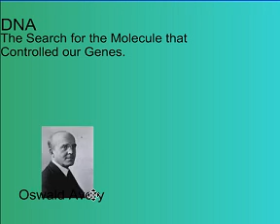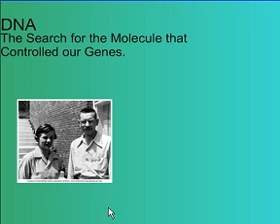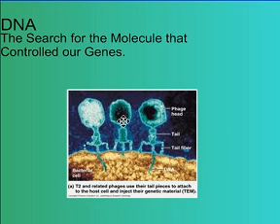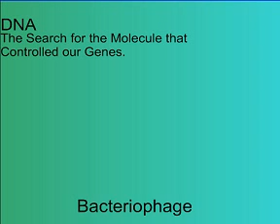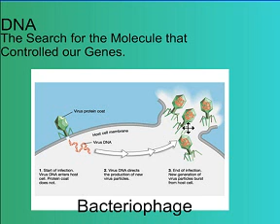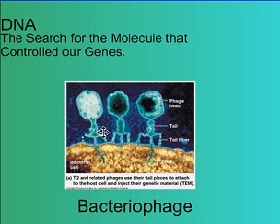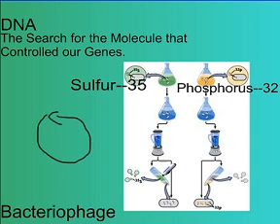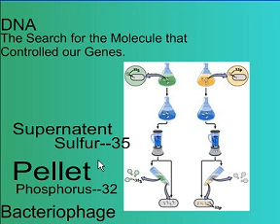Hershey and chase's experiment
A brief discussion about how Hershey and Chase confirmed Avery's discovery of DNA as the transforming Agent.